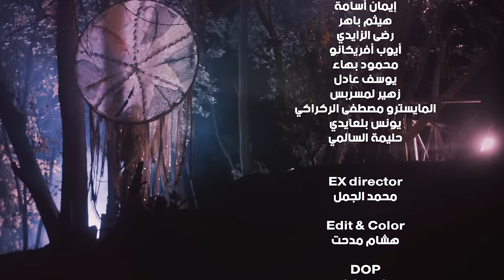Zaynab - Dar l3am - Official music video | زينب - دار العام - الكليب الرسمي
(بابا يا بابا )

Lyrics:
دار العام مازال مادار عليا
مازالني واقفه فنهار راح العزيز عليا
كيندير نسي حالي انا في ديك سميه
وا ها بابا على هديك سميه

انا مولات ذنبي لي درتها لراسي
حسبتو أنا حبيب
عطيتو كفني و قياسي
آ ضرِّي يا بابا آ ضرِّي يا سيدي
وا ها بابا تزاد الحال عليا

هابابا يا بابا يا بابا ها بابا لا تلوم عليا
ها بابا يا بابا يا بابا ها بابا الربطه حاره زغبيه

حتى ظلي أنا تبدل عليا
و لا يشبه ليه اكثر ما يدي فيا
الناس تهدر على غدا و أنا لبارح فيا
و ها بابا و راهو ساكن فيا